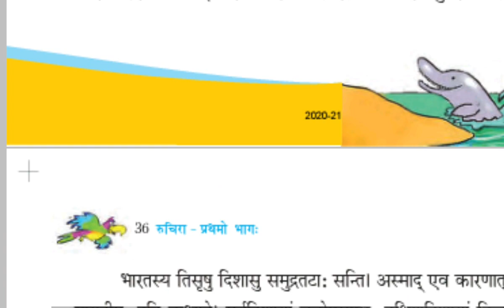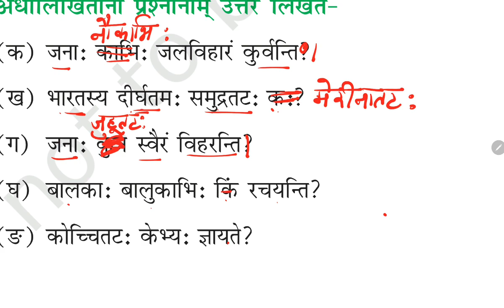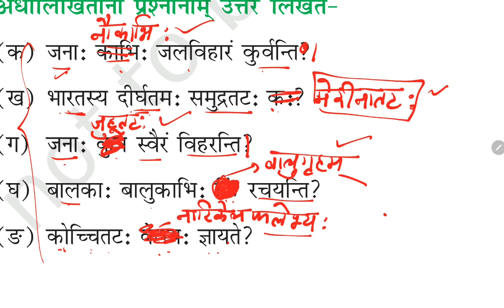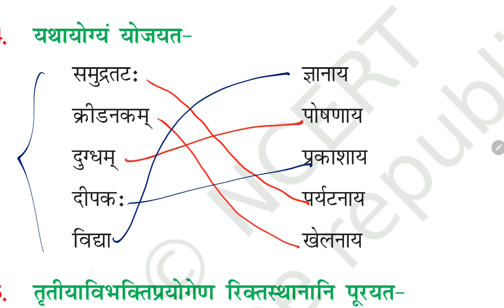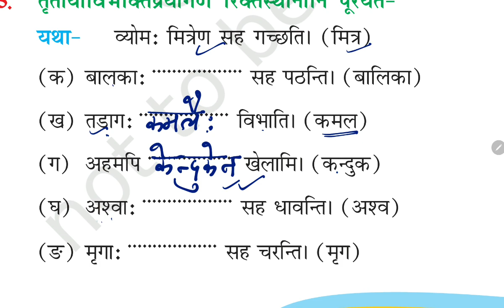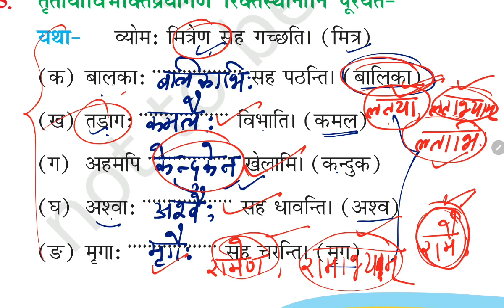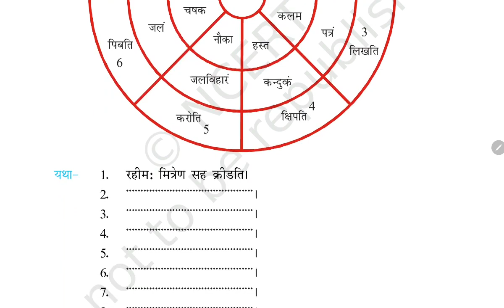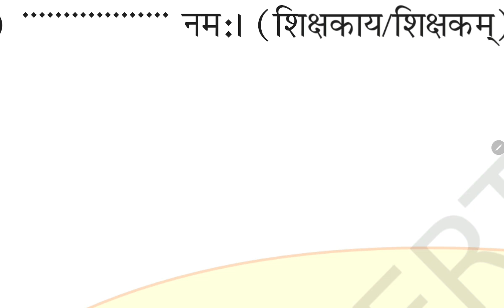केवल प्रश्नोत्तर/ हिंदी Explanation /समुद्रतट: / कक्षा 6 संस्कृत पाठ 6 Samudratat Class 6 KV Teacher